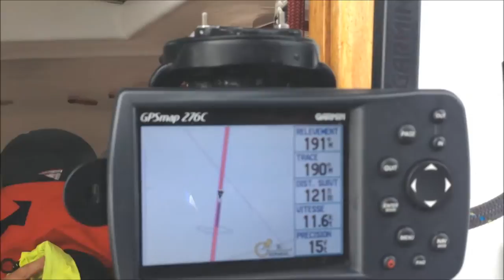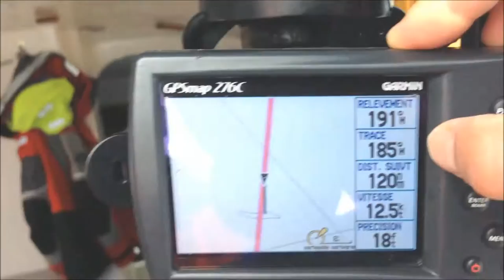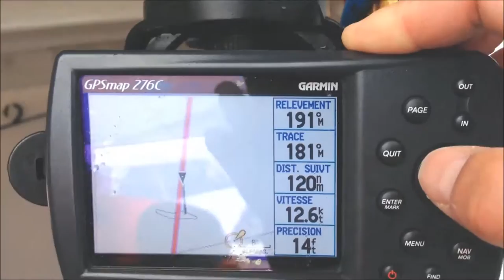Sarimanok Barquera mai 2014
Partie 1 : Douarnenez - Gijon